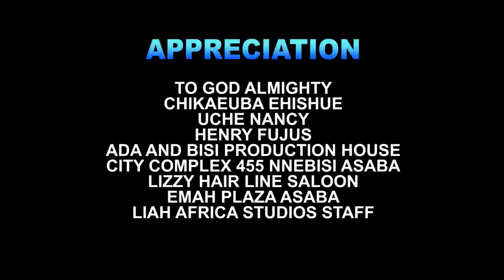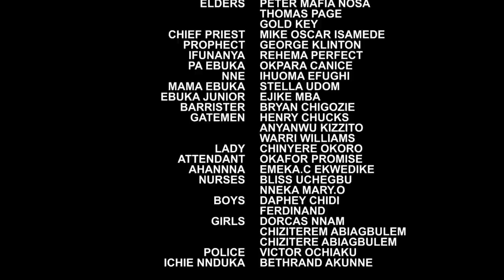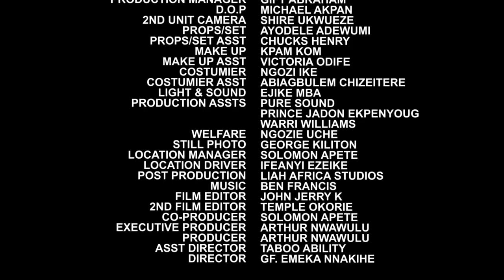First Son Against Second Son Season 7&8 - New Movie'' Onny Micheal 2021 Latest Nigerian Movie